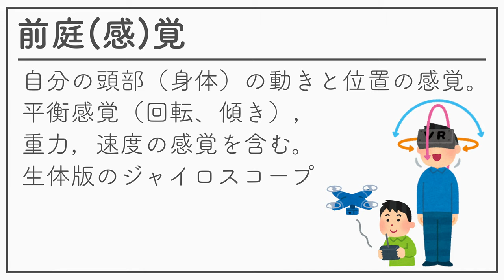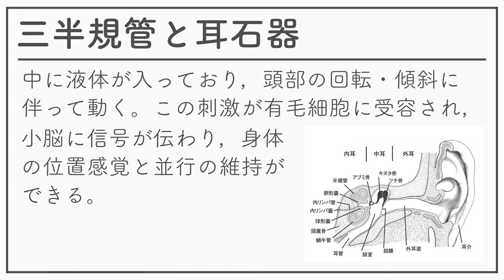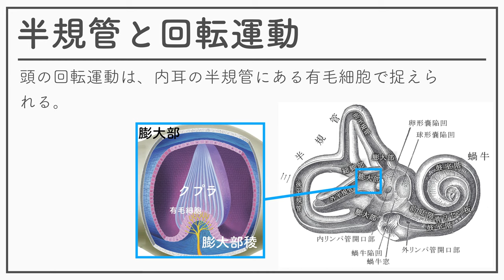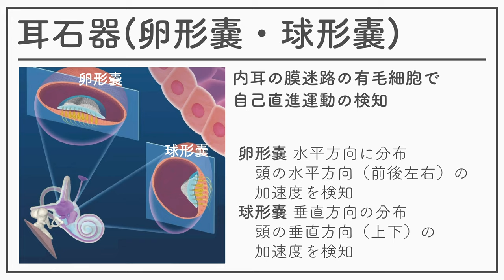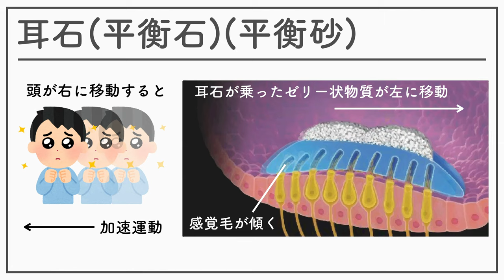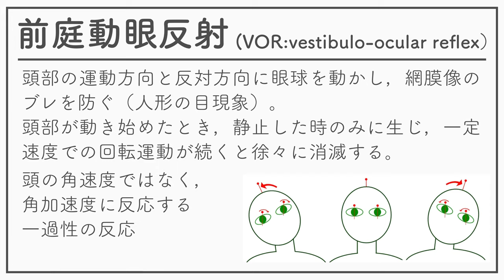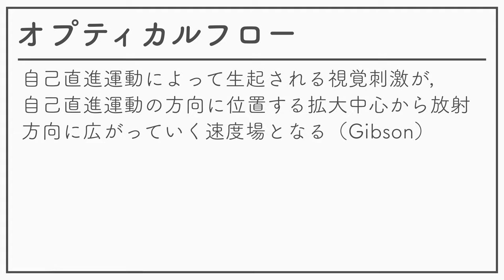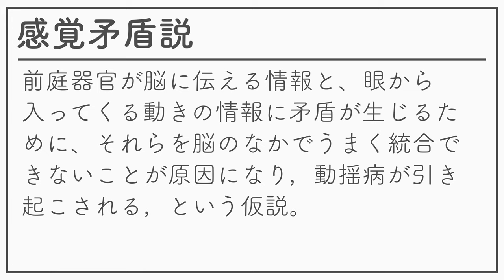感覚知覚心理学2 06ー前庭覚（平衡感覚）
感覚知覚心理学2 06回06ー前庭覚（平衡感覚）の教材です。のんびり音声速度にしているので、適宜倍速再生・一時停止をしてください。